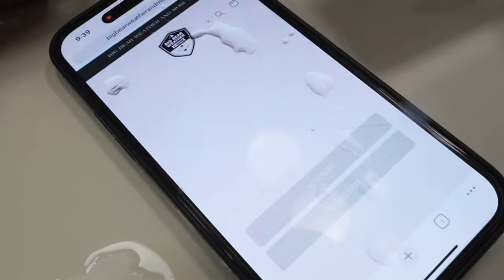🔥The LINE Fire🔥 Complete Evacuation Route from Big Bear, CA to Lucerne Valley Hwy 18 Be Safe 9/11/24